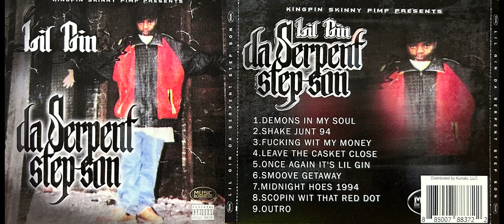Three 6 Mafia / Lil Gin (4. LEAVE THE CASKET CLOSED - 2022 CD - Da Serpent Stepson)(Kingpin Skinny P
Lil Gin – Da Serpent Stepson
*Lil Gin - Da Serpent Stepson - 2022 CD RE-RELEASE By Kingpin Skinny Pimp - DJ PAUL & JUICY J Produced*
*Skinny Pimp Releaseed This On CD in 2022 Through KUNAKI DISTRIBUTION*
_Enjoy This THREE 6 MAFIA Early Family Release In 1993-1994_
_Keep It Ruthless & Three 6 Mafia ... - Codeine_
Label: Music Business Ent. Llc. – none
Format:
CDr, Album, Reissue
Country: US
Released: 2022
Genre: Hip Hop
Style: Gangsta, Thug Rap
1  Demons In My Soul
2  Shake Junt 94
3  Fuckin With My Money
Featuring – Kingpin Skinny Pimp
4  Leave The Casket Closed
5  Once Again It's Lil Gin
Featuring – 211 (7), Kingpin Skinny Pimp, Rasta-T
6  Smoove Getaway
7  Midnight Hoes 1994
8  Scopin Wit That Red Dot
Featuring – Juicy J
9  Outro
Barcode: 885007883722